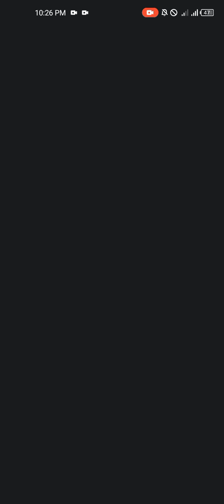Join and Clash fun game 👾 / running game 🎮 Recommended gamer